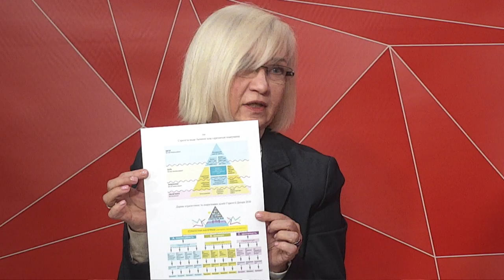Олександр Каплі та Олена Іваницька про стратегію розвитку Дніпра-2030